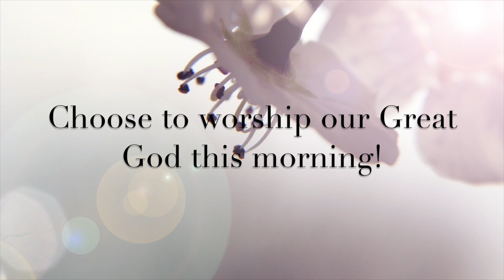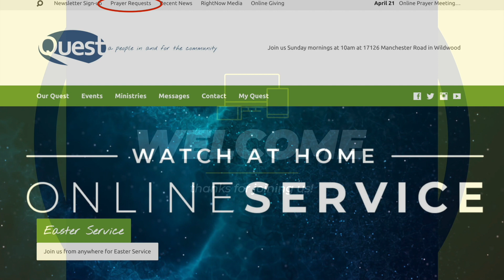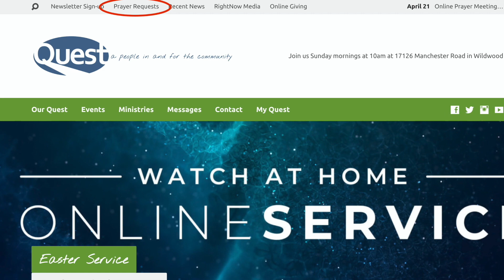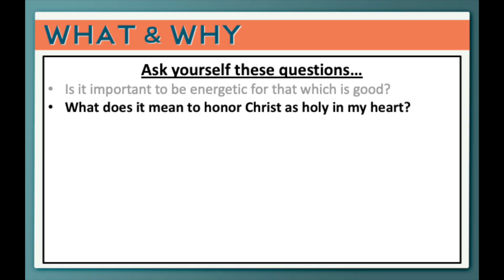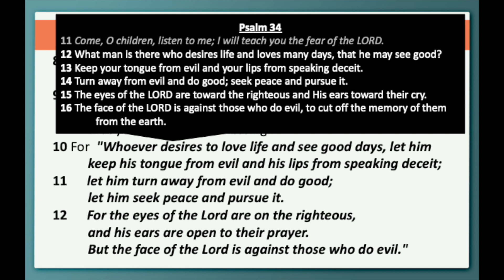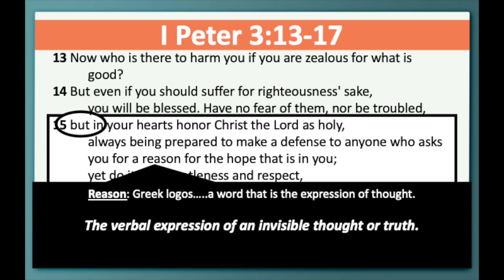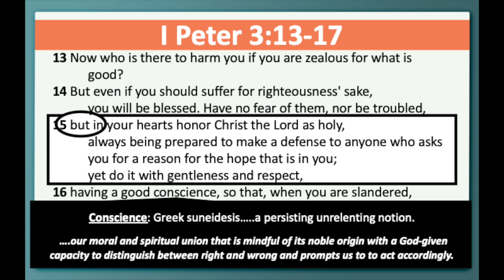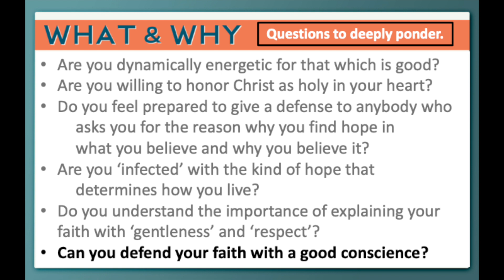What & Why (Part 1)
Join us for worship and the start of our new series What & Why